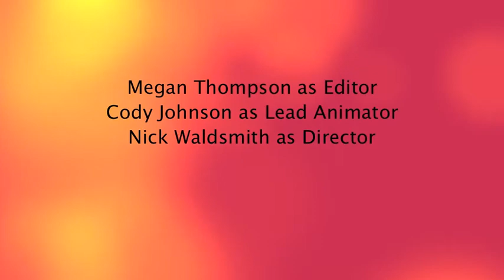i'm in love with mary jane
megan cody nick final 4